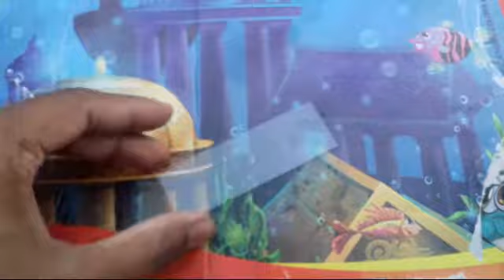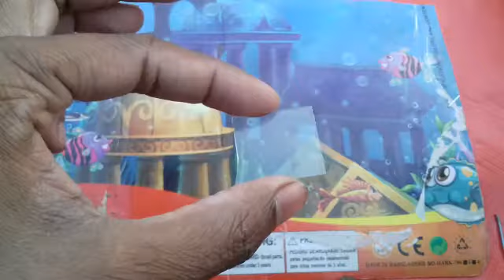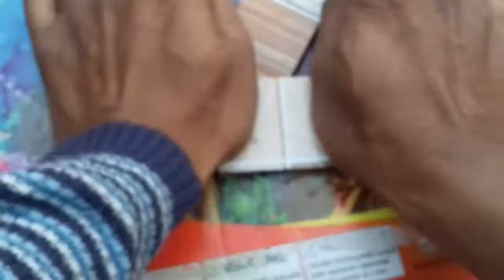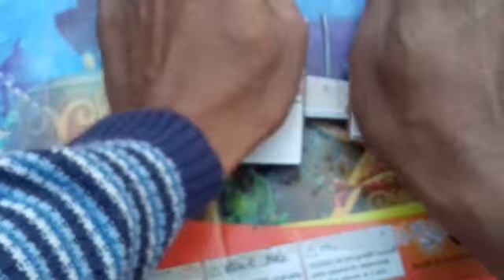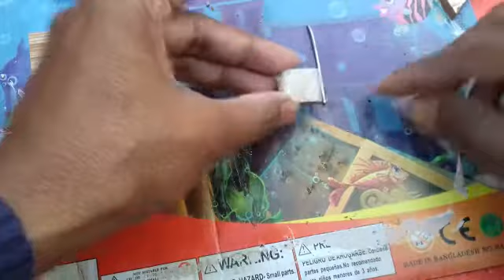গ্লাস কাটার ও টাইলস কাটার glass cutter Tiles cutter